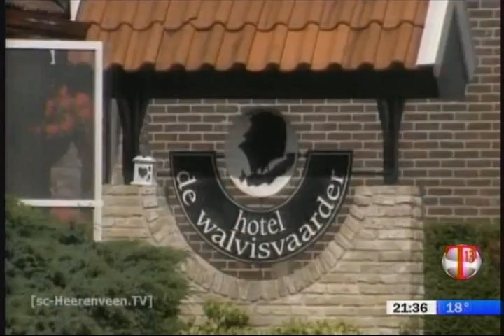BLOQUE 4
Emisión 13 de Julio de 2013 - Cuarta Parte